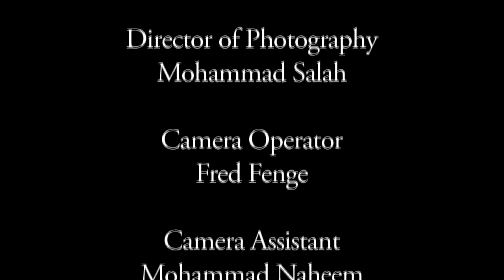'Courage and Defeat' Short Film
TO GET BETTER QUALITY PLEASE CLICK ON 1080p HD. WHICH IS THE FIRST BUTTON ON THE RIGHT!!

Synposis: An aspiring singer Amanda Harrington is caught up in her parent's dispute; her lack of confidence makes her fearful of auditioning. Does Amanda finally have the confidence to audition?